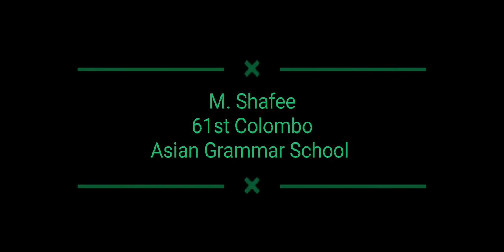Virtual Camporee 2020 61st AGS